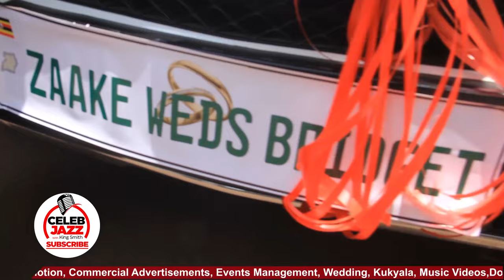Zaake's wedding convoy with expensive cars and bouncers Surprise People.